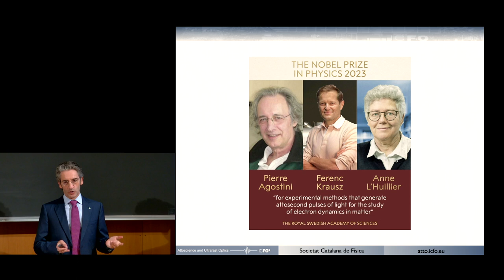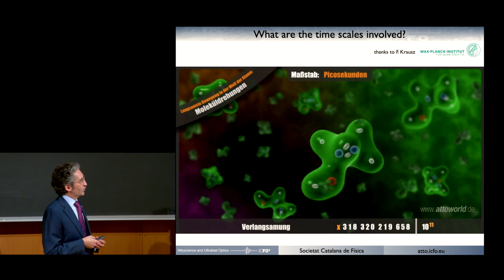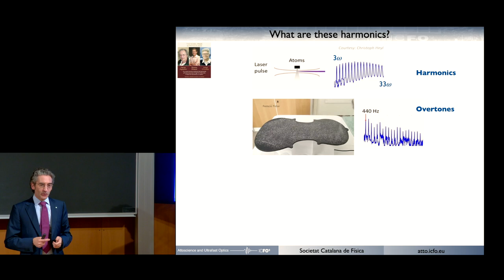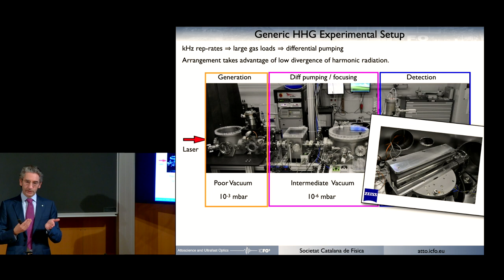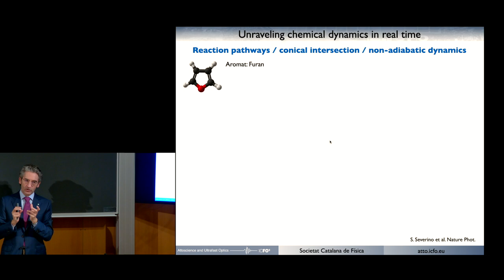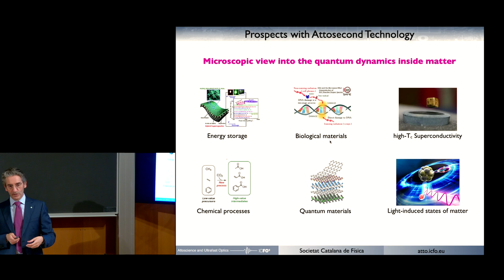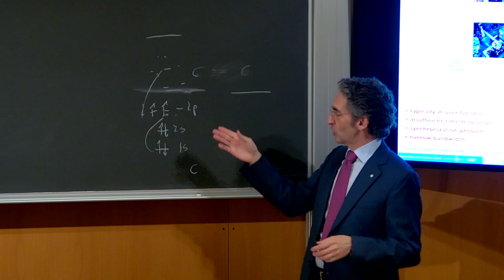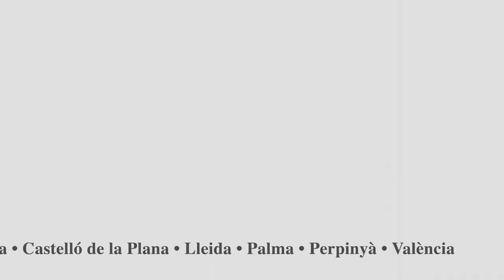Conferència 𝘈𝘵𝘵𝘰𝘴𝘤𝘪𝘦𝘯𝘤𝘦 - 𝘞𝘩𝘢𝘵 𝘪𝘴 𝘪𝘵 𝘢𝘯𝘥 𝘸𝘩𝘢𝘵 𝘤𝘢𝘯 𝘣𝘦 𝘥𝘰𝘯𝘦 𝘸𝘪𝘵𝘩 𝘪𝘵?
Conferència que va impartir Jens Biegert, cap de recerca del grup Attociència i òptica ultraràpida de l’ICFO.

Qualsevol reacció química, o la funcionalitat de qualsevol dispositiu i material, està determinada per com interactuen els seus components, és a dir, els seus nuclis i electrons.

L’attociència proporciona les eines i la comprensió física d’aquesta interacció des d’un nivell quàntic microscòpic fins a propietats macroscòpiques. Això ofereix, per primera vegada, una visió real de com funcionen les coses realment.

L'acte va tenir lloc l'1 de febrer de 2024 a l'IEC.